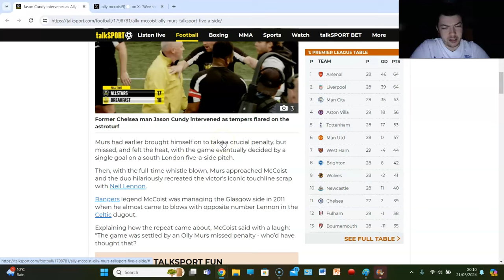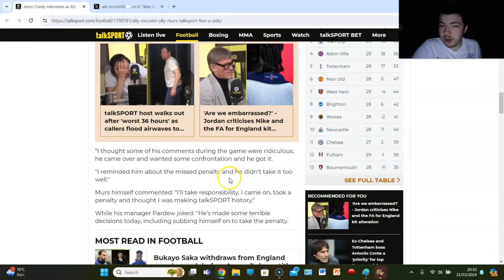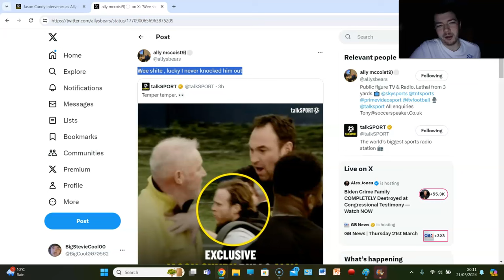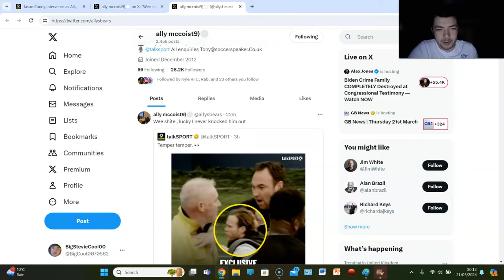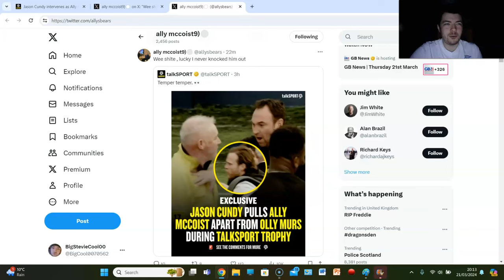ALLY MCCOIST & OLLY MURS COME TO BLOWS... RECREATE LENNON & MCCOIST SPAT!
BIG CONFRONTATION!